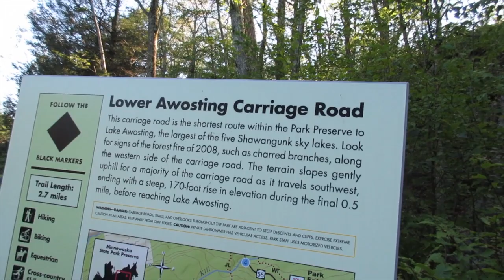Last Minute Hike!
Last Minute Hike! (7/31/15)
Lots to do but we still managed to get in a last minute hike! We almost didn't make it out in time before they closed the park. It was hard work so we rewarded ourselves with the best Chinese food ever - seriously this s was on fleek! Thanks for coming out - we much love you!